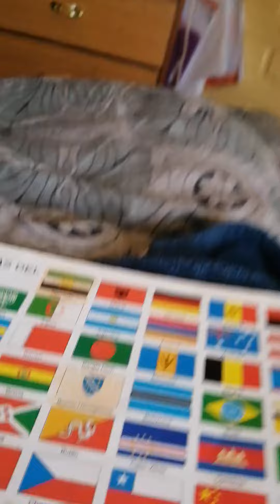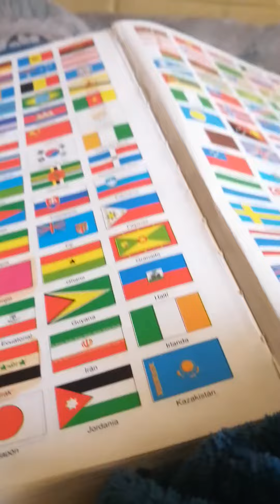Banderas nacionales del mundo